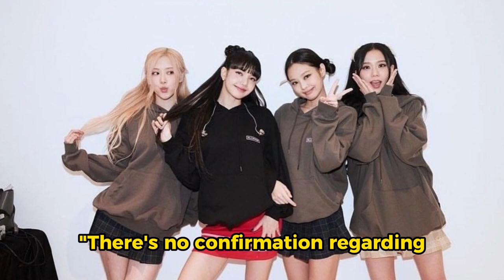BLACKPINK contracts are still under negotiation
Blackpink is a globally renowned South Korean girl group that has taken the world by storm with their infectious music, dynamic performances, and undeniable charisma. Formed by YG Entertainment in 2016, the group consists of four incredibly talented members: Jisoo, Jennie, Rosé, and Lisa. Blackpink is celebrated for their unique blend of K-pop, hip-hop, and pop, resulting in a distinct sound that appeals to a diverse international audience.

The group quickly gained fame with their debut single album "Square One" and has since released a series of chart-topping hits like "DDU-DU DDU-DU," "Kill This Love," and "How You Like That." Their music videos are known for their stunning visuals and have accumulated billions of views on YouTube.

Blackpink's impact goes beyond music; they've become fashion icons and brand ambassadors for major luxury brands, further solidifying their status as global influencers. Their electrifying performances and captivating stage presence have earned them a dedicated fan base known as "Blinks."

With their global reach, Blackpink has shattered numerous records and continues to break boundaries, making them one of the most influential and beloved K-pop acts worldwide. Their music and style continue to inspire and resonate with fans of all backgrounds, solidifying their place in the global entertainment spotlight.